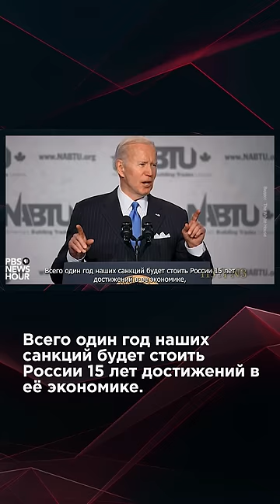РОССИЯ ДАЛА ОТПОР И УСТОЯЛА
Палестина считает, что правда на их стороне. Ведь у них забрали территорию, забрали страну. Для Израиля – это их территория. К тому же, Израиль не первая, и не последняя страна, которая завоевывает территорию силой. Для Украины, Крым – украинский. Для России – Крым исторически российский. Правда у каждого своя.

Но право всегда за сильным.
И то, как Вы будете воспринимать мир – диктует самый сильный.

Многие привыкли, что самый сильный – Соединенные Штаты Америки. У них есть доллар, самая сильная армия и флот. «В конце концов в мировой̆ политике непременно станет все больше несвойственной концентрация власти в руках одного государства. Следовательно, США не только первая и единственная сверхдержава в поистине глобальном масштабе, но, вероятнее всего, и последняя.»
Россия первой бросила вызов всему «цивилизованному миру». И весь Запад консолидировался, ввел рекордные санкции, послал свои запасы оружия… Россия должна была рухнуть, но ничего подобного не произошло.

Параллельно, все чаще можно услышать о том, что Иран приглашает США к войне на Ближнем Востоке. И если так вдруг случится, представьте себе войны США на Украине, в Иране и на Тайване одновременно.

YouTube-канал Дианы Панченко.
«Правду говорить легко и приятно»